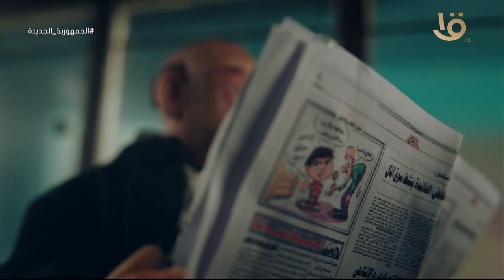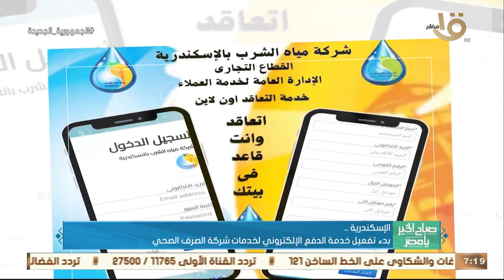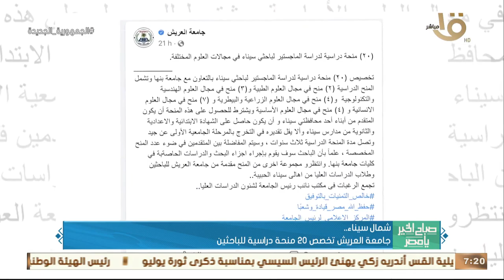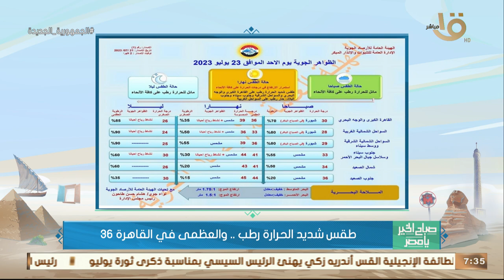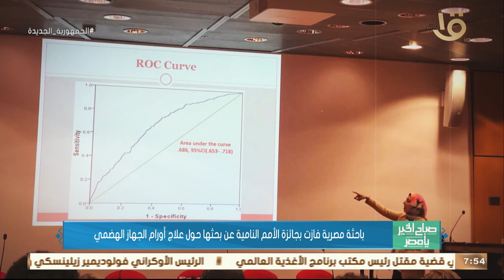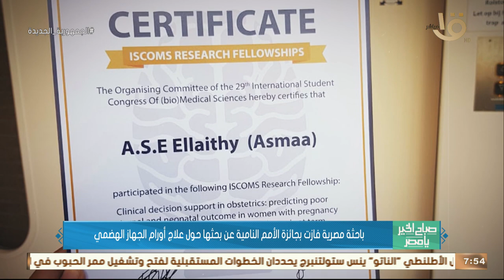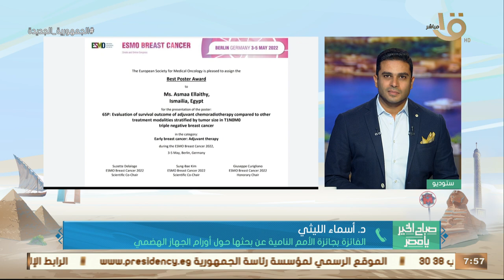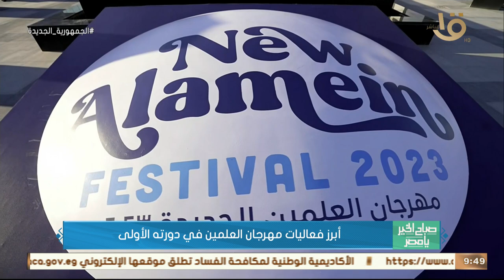صباح الخير يا مصر | صباح الخير يا مصر يحتفل بالذكرى 71 لثورة يوليو.. حلقة كاملة 23-7-2023